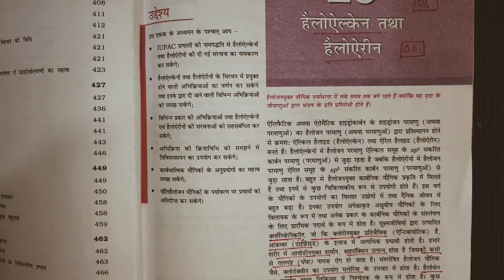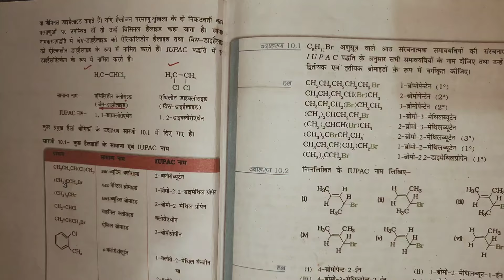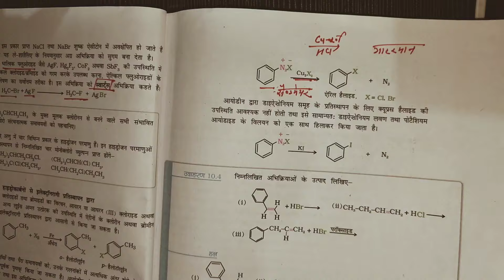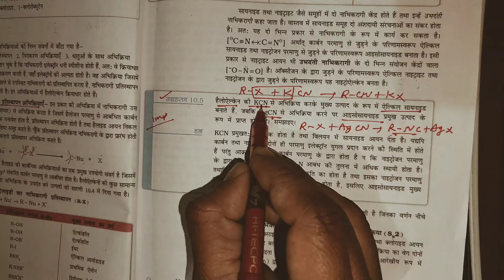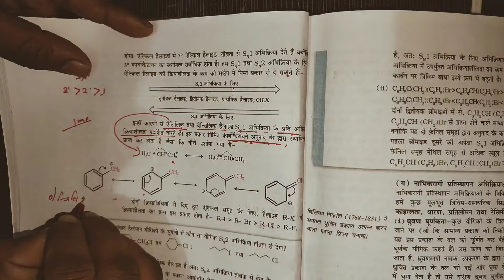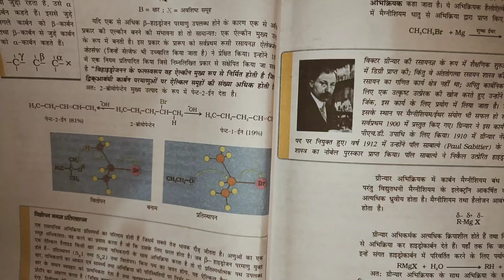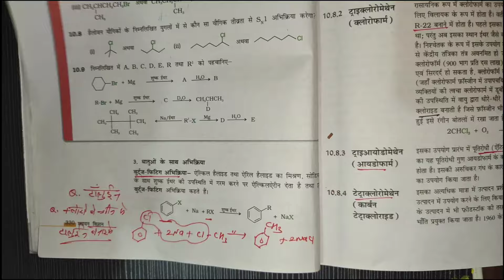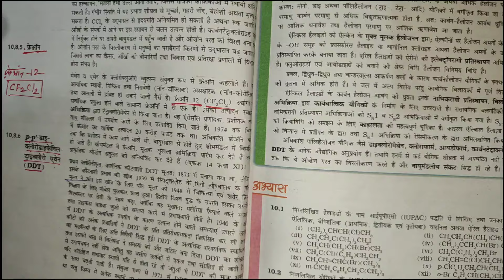Organic Chemistry class 12th important Questions | Chapter 06 Halo alkanes & Halo aren Board Exam